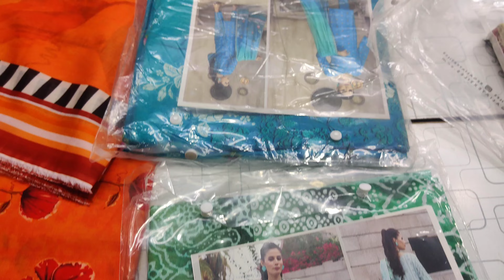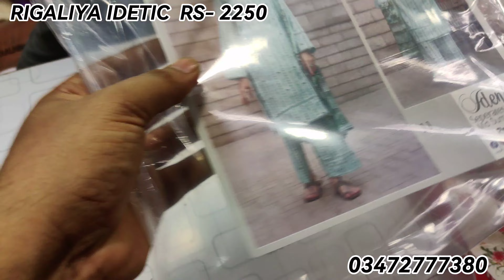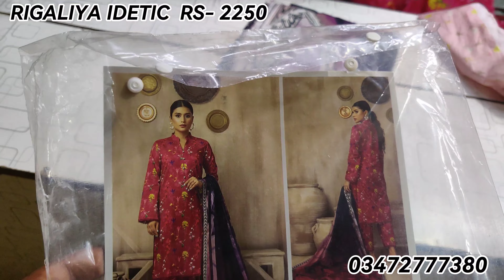CLEARNESS SALE RIGALIYA SEPARATE VOL 3 MIDSUMMER STUFF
SHIRTS
SHIRT DUPATA
TWO PIECE
VRIYTIES INSHALLAH
MARKET KARACHI

gulahmedflat50%of
karachiwholsa lemarket
designers suits
Femebroidedcollection